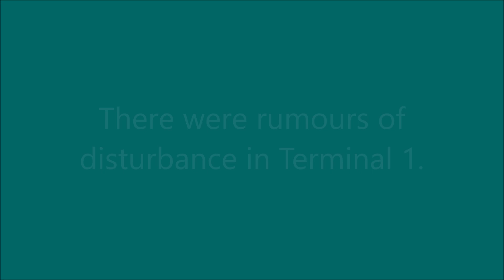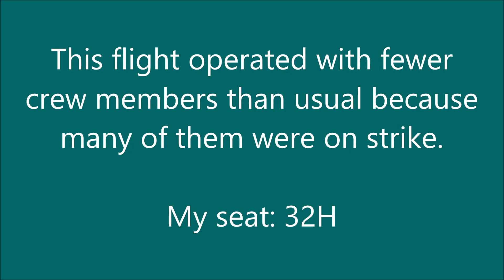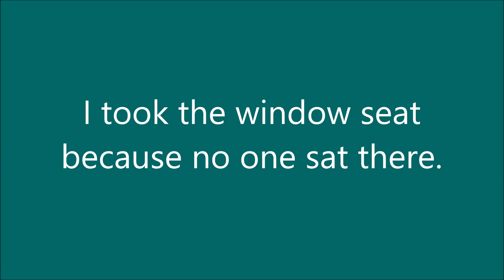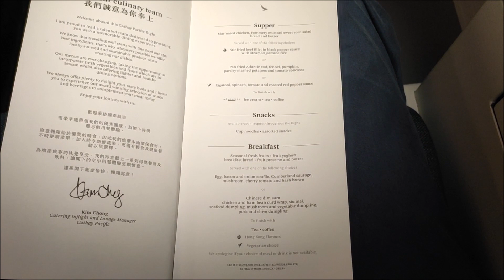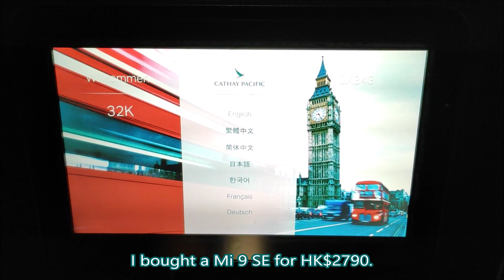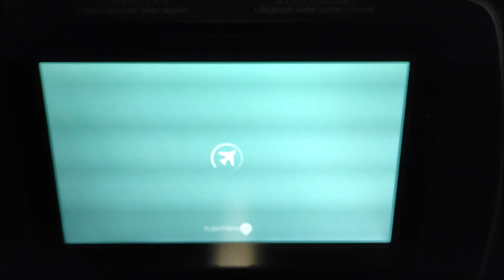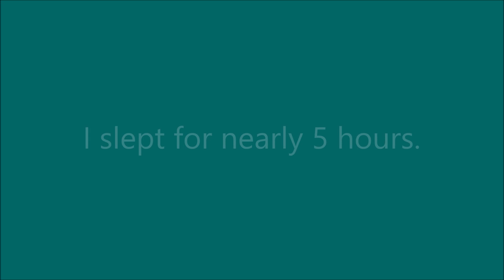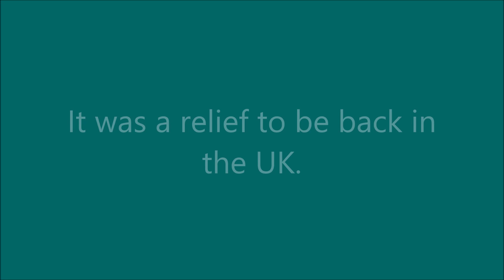Escape from Hong Kong: Cathay Pacific A350 Premium Economy CX343 Hong Kong to London Gatwick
I had to literally escape from Hong Kong by plane given the escalating protests against the extradition bill. After my holiday, I was to fly with Cathay Pacific from Hong Kong for London Gatwick at the night of 5th August, 2019. The protests were in full swing and there was a general strike on that day. There were violent clashes around the city. Public transport was severely disrupted, roads were blocked, turning many parts of the city into no-go zones. Loads of Cathay staff went on strike, and the in-town check in service at Hong Kong Station was suspended. Fortunately, I have already checked in my luggage the previous night as a precaution, and hence could board the Airport Express straight away.

I heard rumours of some disturbance in Terminal 1 of the airport that evening. As a result, I used Terminal 2 to bypass any potential trouble. There was hardly anyone in Terminal 2 and I quickly made it to the security checkpoint. I breathed a sigh of relief after I went airside. I headed to my favourite Bridge Lounge, only to find it closed because a lot of the lounge staff were on strike too. I had to walk further away from my gate to use the Pier Lounge, where I sat down and treated myself to an egg tart and a latte.

When I boarded the plane, I found that there were fewer crew members on board than usual, because a lot of them were on strike. In the mean time, the Premium Economy cabin was only a little more than half full. No one sat in the window seat next to me, so I gladly took the seat as the plane taxied for take off. Naturally, I had all the space in the world for this flight! My flight was largely uneventful, I ate some stir fried beef with rice for dinner, watched a movie and went to sleep. I brushed my teeth when I woke up and had dim sum for breakfast, before landing at London Gatwick Airport at the crack of dawn.

You may be interested to know that this is the first video I have made with my brand new Xiaomi phone. I bought a Mi 9 SE which has a triple camera. However, I was still trying to get used to the camera app. The camera zooms in much closer by default than my previous phone, the Nokia 8. Since I was not yet aware of the wide angle mode, I struggled with all my close up shots! But hey, at least I know what to do next time.